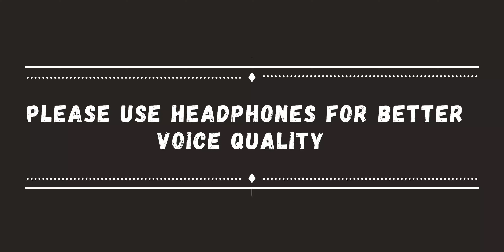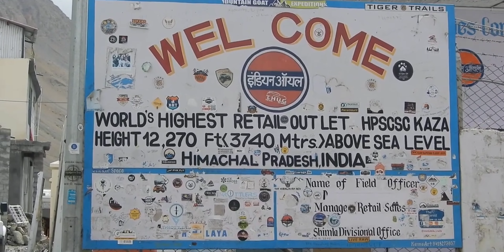Road to Kaza and Frozen Waterfall || World's highest Petrol Pump || -23 Degrees Temperature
Kaza, also spelled Kaze, Karze, Karzey, is a town and the subdivisional headquarters of the remote Spiti Valley in the western Himalayas in the Lahaul and Spiti district of the northern Indian state of Himachal Pradesh. Spiti is a high altitude or cold desert having close similarities to the neighbouring Tibet and Ladakh regions in terms of terrain, climate and the Buddhist culture. Kaza, situated along the Spiti River at an elevation of 3,650 m (11,980 ft) above mean sea level, is the largest township and commercial center of the Spiti valley.

It is our 10th episode of our Winter Spiti Road Trip started in the month of February 2023.

Why is Kaza famous?
Which month is best to visit Kaza?
What is special in Kaza?
Can I see Milky Way in Kaza?
Which pass is between Manali and Kaza?
Which is the coldest month in Spiti?
How far is Kaza from Delhi via Manali?
Is Shimla to Kaza open now?
How to visit Kaza?
Who built Dhankar monastery?
How old is Dhankar monastery?
Can we stay in Dhankar monastery?
How far is dhankar monastery from Manali?
What is the history of Dhankar Lake?
Which is the oldest monastery in Spiti?
How far is mud village from dhankar monastery?
How long is Dhankar Lake Trek?
How deep is Dhankar Lake?
How old is the mummy in Gue monastery?
Who is the oldest mummy in India?
In which state is Kye monastery located?
What is the oldest real mummy?
Who is the oldest human mummy?
Where is Kinnaur Gate located?
Which is the gateway of Himachal?
How far is Kinnaur from Delhi?
Which is the most beautiful valley in Kinnaur?
What name Kinnaur is called by Tibetans?
Which pass between Spiti and Kinnaur?
Is Spiti better than Ladakh?
Which is the gateway to Spiti Valley?
What is the surname of Kinnaur?
Which is the biggest village in Kinnaur district?
Why is Jakhu Temple so famous?
Who built Jakhoo temple?
How many stairs are there in Jakhu Temple?
Which is the biggest Hanuman Mandir in world?
What is the real height of Hanuman ji?
How tall is Hanuman Ji Murti in Jakhu Temple?
How far is Jakhu Temple from Shimla railway station?
What is the birthplace of Hanuman?
Which is the oldest Hanuman Temple?
Which place in India is famous for Hanuman ji?
Where was Hanuman alive?
Who can defeat Lord Hanuman?
Is Lord Hanuman still on earth?
What if Hanuman gets angry?
What was Lord Hanuman speed?
Who should not pray Hanuman?
What is the secret of Hanuman power?
Why is Nako Lake Famous ?
Why is Nako Famous ?

Jai Valley and Padri Pass, August 2022

Shree Kedarnath Yatra, October 2022